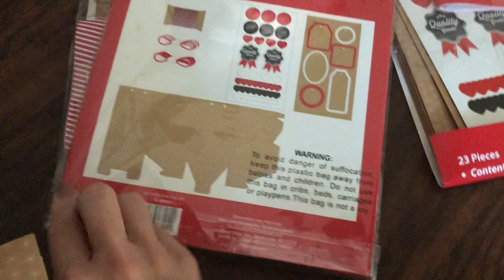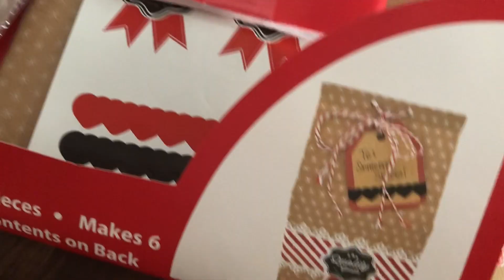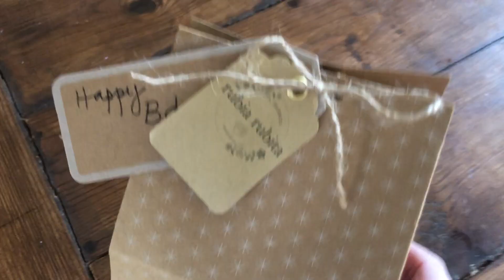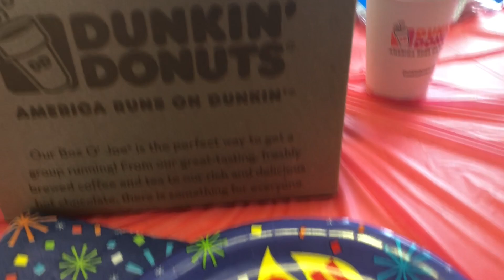Comemorar é sempre bom!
This video is about Comemorar é sempre bom!

Um pouco da sexta com direito à festinha de aniversário do meu professor!

Se mora nos Estados Unidos

P.O.Box 863
Nokomis - FL
34274
United States